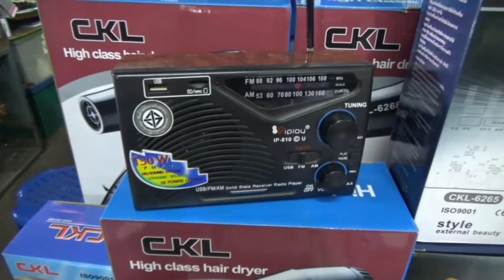อาชีพขายของในตลาดพะเยาอาเขต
หากท่านอยากจะฟื้นความรู้สึกสมัยเป็นเด็ก..ตื่นเต้นมากนอนไม่หลับทั้งคืน  เพราะตื่นเต้นที่พ่อ-แม่จะพาไปซื้อของในเวียง(ตัวเมือง)  พ่อแม่จะพาซื้อเสื้อผ้า  รองเท้า และของเล่น เครื่องใช้ไฟฟ้า  ราคาถูกแบบเศรษฐกิจชาวบ้าน  ก็เชิญไปเยี่ยมตลาดพะเยาอาเขต  ในใจกลางตลาดเมืองพะเยานะครับ  รับรองท่านจะพบกับบรรยากาศแบบดั้งเดิมในสมัยอดีตแน่

ที่นี่..ตลาดพะเยาอาเขต  มีพี่น้องชาวพะเยา ประกอบอาชีพการค้า  การขาย  โดยไปลงทุนซื้อของจากที่อื่น  มาขายเอากำไรที่นี่  ได้คุยสัมภาษณ์แม่ค้าขายแว่นตา  ราคาถูก ว่า..มีรายได้ในช่วงขายดี รายได้ประมาณวันละ 1,000 - 2,000 บาทต่อวัน  เสียค่าเช่าพื้นที่  เดือนละ 1,700 บาท ต่อเดือน  ก็พอมีรายได้เลี้ยงครอบครัวได้..

ตลาดแห่งนี้เปิดตั้งแต่เช้าตรู่ 06.00 น.- 17.00 นทุกวันเลย..หากท่านีเวลาเชิญไปเดินเล่น เที่ยวชมสินค้า  ของใช้ราคาถูกนะครับ..